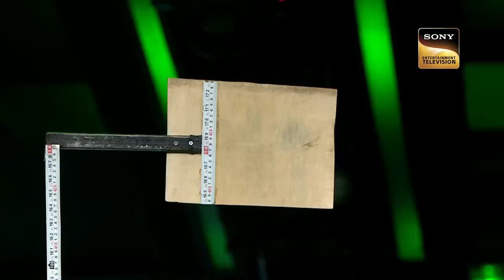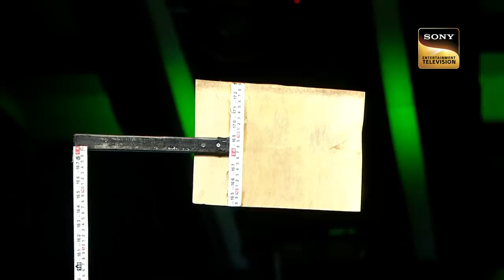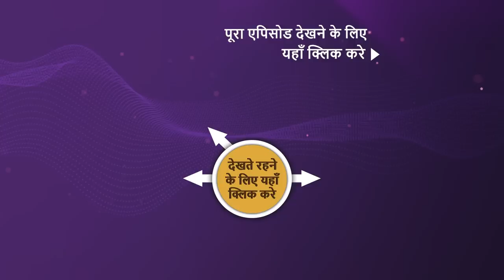NEW! India’s Got Talent S10 | Ep 4 | Break The Record | 6 Aug 2023 | Teaser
Episode 04: Break The Record
In this episode, India will not only break but also set new world records with the Guinness World Record on the stage of India's Got Talent. Who will break records and wins judges' heart? Who will get the golden buzzer?  Will their performance catch the judge's attention? Whose performance will impress the judges?

Show Name: India’s Got Talent Season 10
Judges: Badshah, Kirron Kher, Shilpa Shetty
Host: Arjun Bijlani
Episode: 04 - 6 Aug 2023
Director: Chitra Langeh, Huzefa Qaiser

Song Name: Iraade Kar Buland
Singer: Sukhwinder Singh
Music Director: Mannan Shaah
Lyricist: Vikram Montrose, Azeem Shirazi

About India’s Got Talent Season 10:
India's favorite talent show comes back with another extraordinary new season, where dreams meet the spotlight. This new season unveils exceptional talent, passion, and perseverance. 'India's Got Talent celebrates the diverse tapestry of remarkable ingenuity. The participants unleash their unrivaled skills to impress the judges - Kirron Kher, Shilpa Shetty Kundra, Badshah, and Arjun Bijlani.